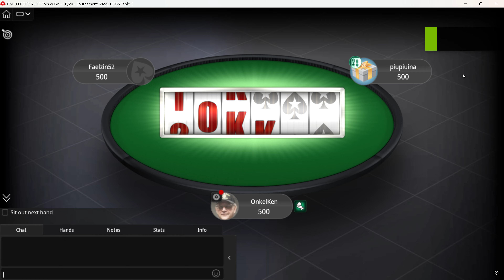[4K] Poker Play "SPIN & GO" on PokerStars